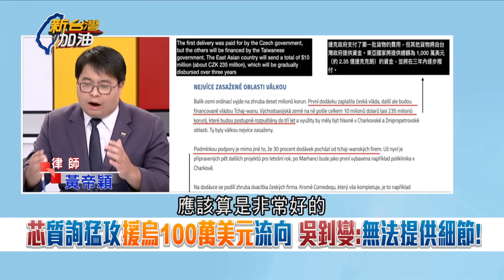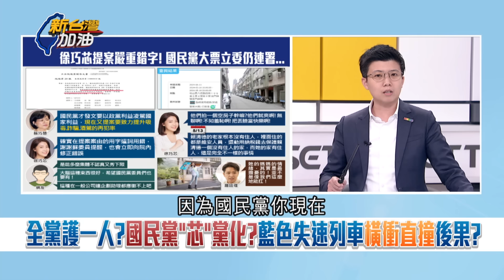【精彩】徐巧芯不認洩密繼續硬拗 國民黨還甲動力挺 車輪戰吳釗燮政治干預司法 律師直言罪證明確 轟:別拿捷克期刊當遮羞布｜許貴雅主持｜【新台灣加油 精彩】20240516｜三立新聞台